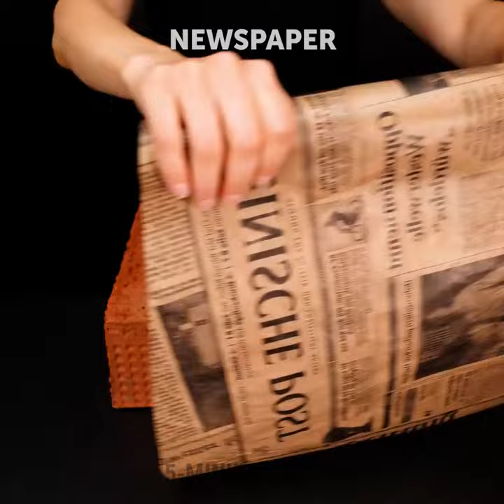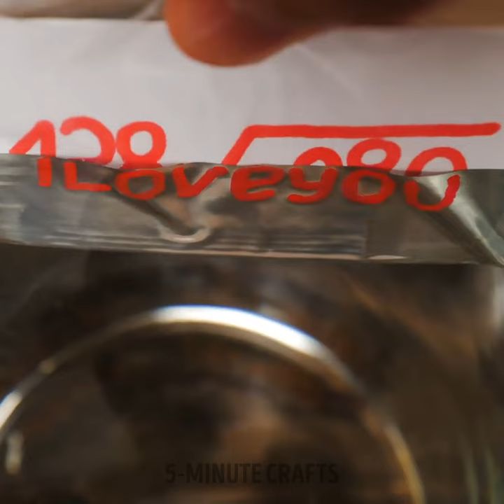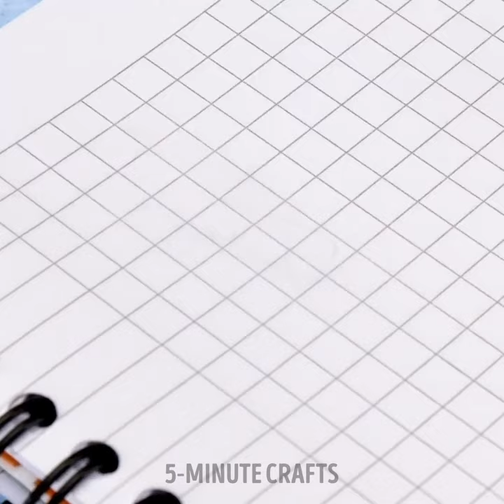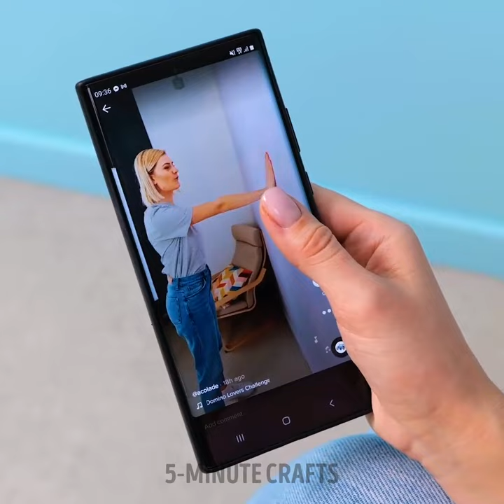Amazing Experiments: Discover the Coolest Ways to Wow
TIMESTAMPS
00:22 Colorful experiments
01:07 Balloon trick
02:04 Vinegar, highlighter, and egg experiment
03:24 Newspaper trick